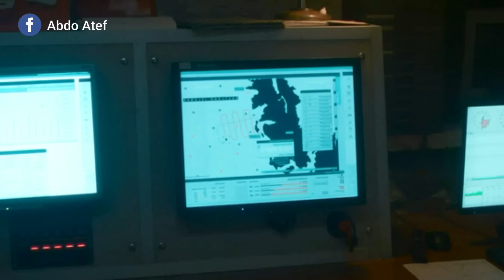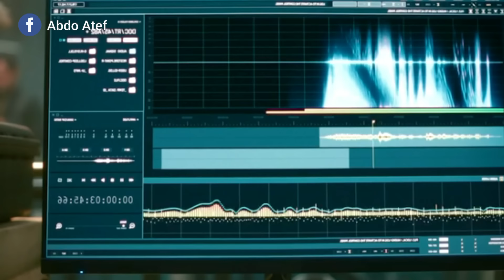" بدون سبب الكائنات البحرية بتخرج من المحيط وبتهاجم البشر على الشواطئ " ملخص مسلسل the swarm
" بدون سبب الكائنات البحرية بتخرج من المحيط وبتهاجم البشر على الشواطئ "
ملخص مسلسل the swarm 2023